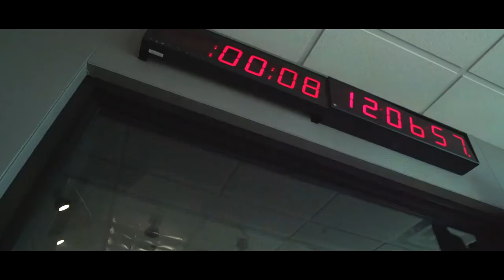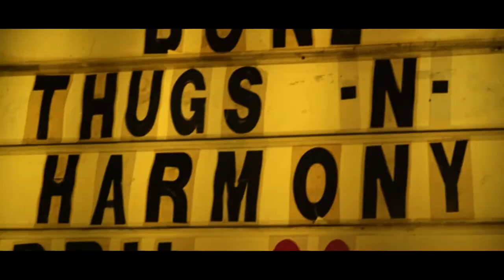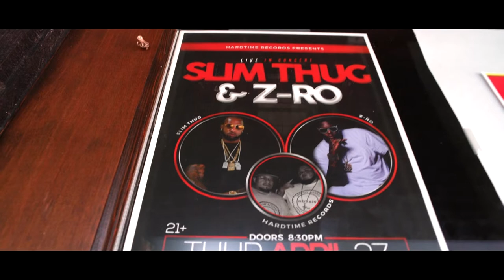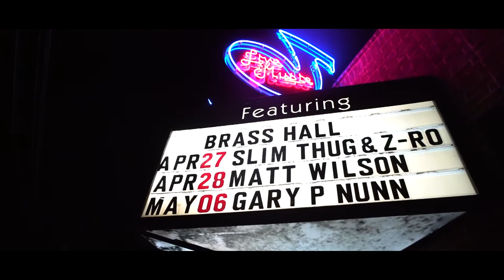Slim Thug Documentary :Texas Take Over Tour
Filmed by Squrilla Montana of Grade A Media